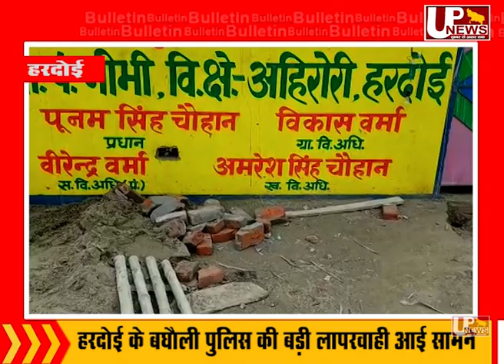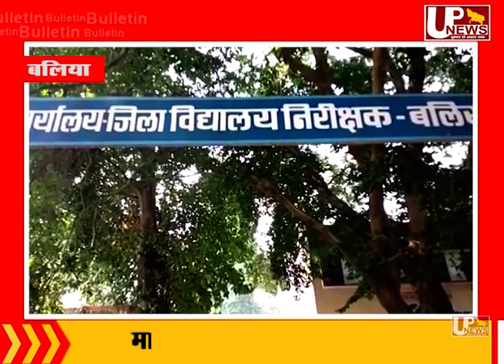यूपी की खास खबरें